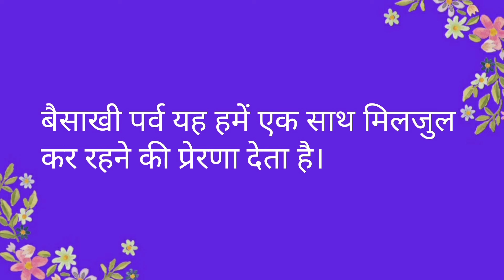बैसाखी का त्योहार पर निबंध | 10 lines essay on Baisakhi in Hindi | Short paragraph on Baisakhi